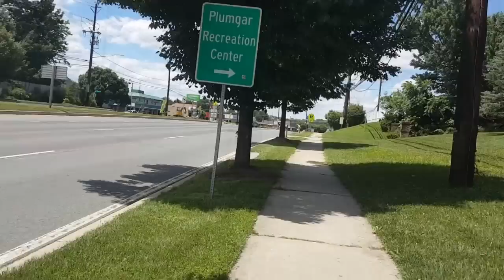Lái SIÊU XE đi SIÊU THỊ xứ MỸ 💎14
Qua đây lúc đầu Mình chưa biết lái xe thì phải đi Siêu Thị bằng cái Siêu Xe này nha.